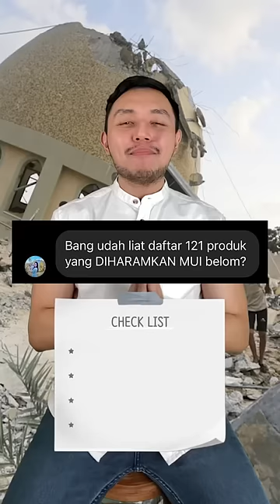Daftar 121 produk yang diharamkan MUI ternyata HOAX? Kalo menurut kamu gimana?